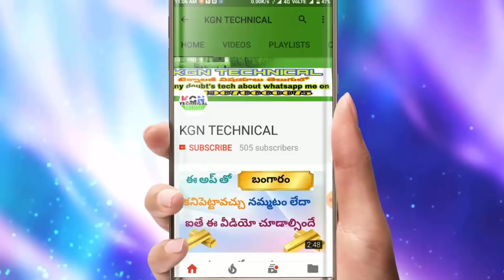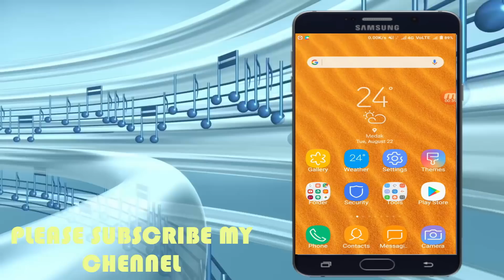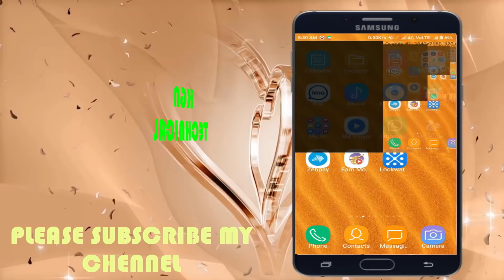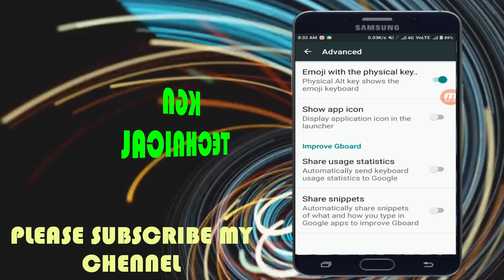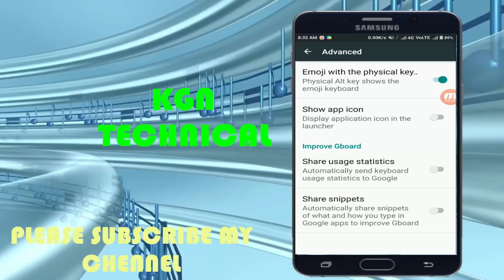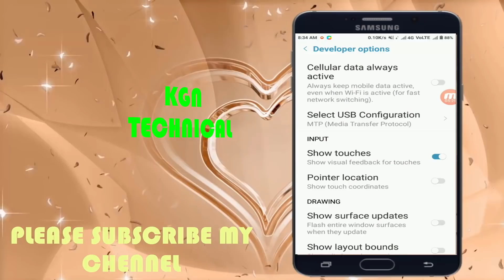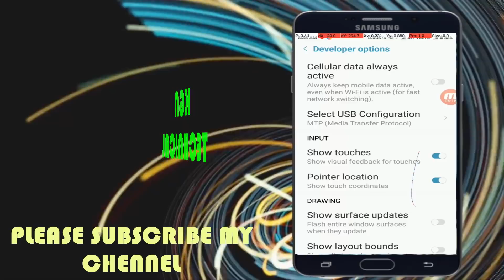Some secret settings of Android phone that you don't know || in Telugu || features developer 2017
Some secret settings of Android phone that you don't know || in Telugu || KGN technical

This background music using by MNC channel